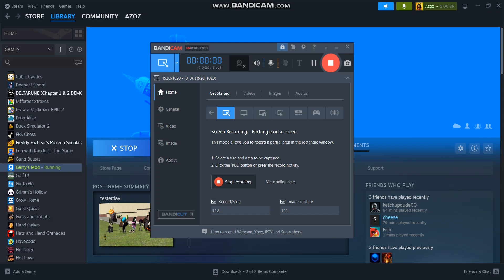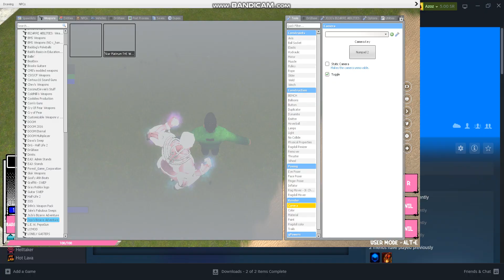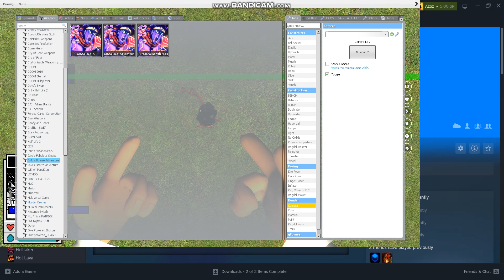just a simple gmod vid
i made this vid since the channel is being dead